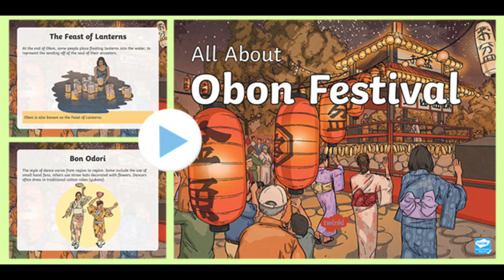Happy Obon Festival in Japan!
The Obon festival (お盆, also known as Bon festival) is an annual Japanese holiday that commemorates and remembers deceased ancestors. It is believed that their spirits return at this time to visit their relatives. Chochin (paper) lanterns are hung to guide the spirits and Obon dances (bon odori) are performed.